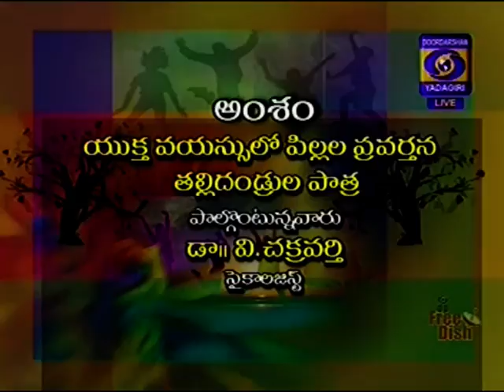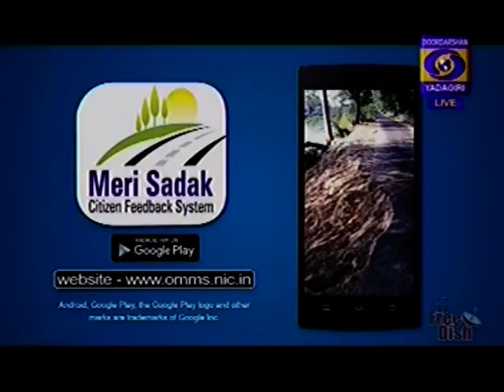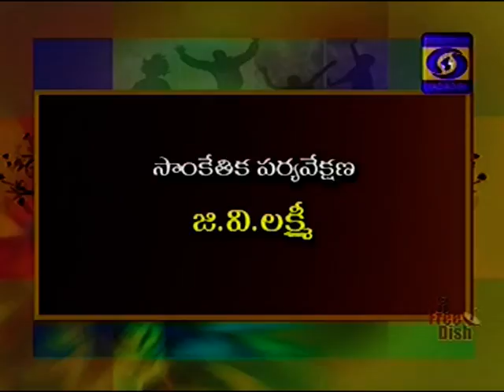"యుక్తవయస్సులో పిల్లల ప్రవర్తన - తల్లిదండ్రుల పాత్ర" డాక్టర్ విడియాల చక్రవర్తి గారి లైవ్ ఇంటర్యు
Teenage Behaviour - Parents Responsibility